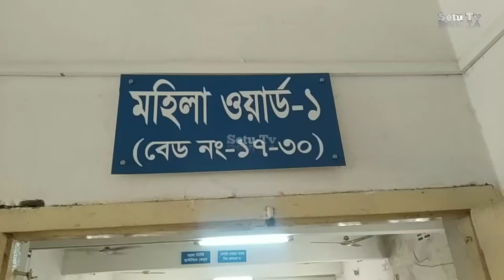এ কেমন প্রেম Student Love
প্রেম না করায় ড্রাইবার জা করলো কলেজ ছাত্রীর সাথে Student love